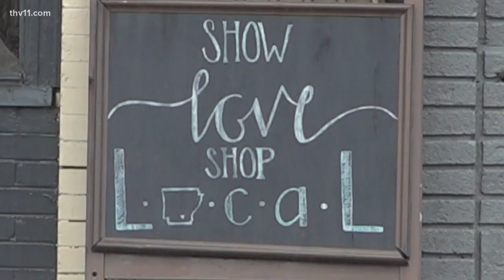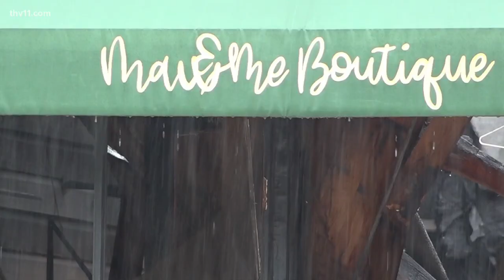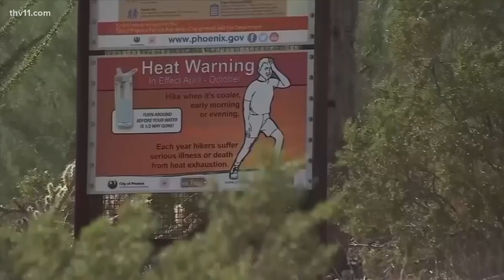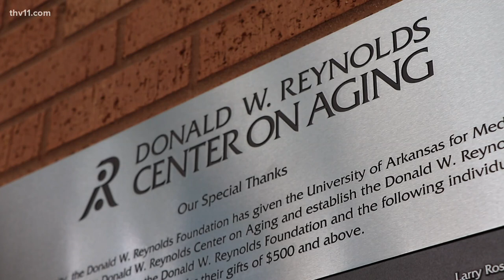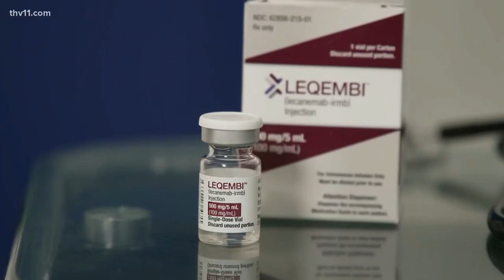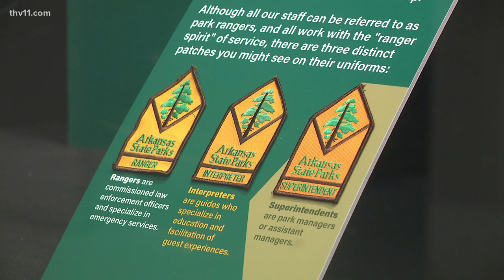Arkansas's top news stories | July 9, 2023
Sarah Horbacewicz delivers Arkansas's top news stories for July 9, 2023, including the latest on an intense heat wave that continues across most of the country.